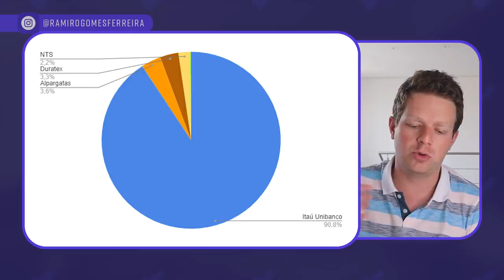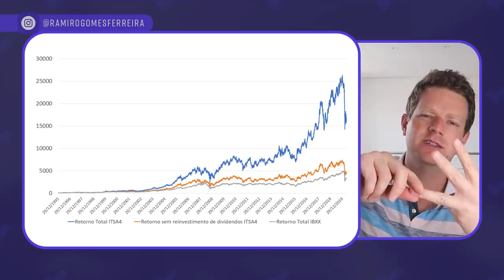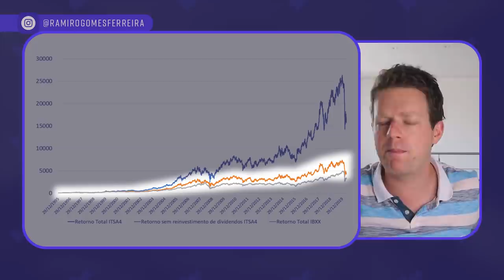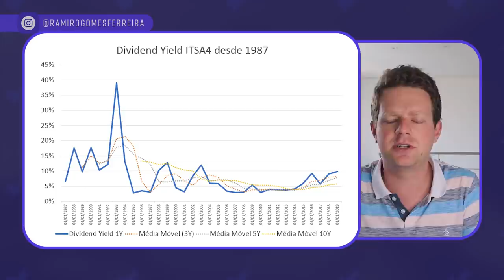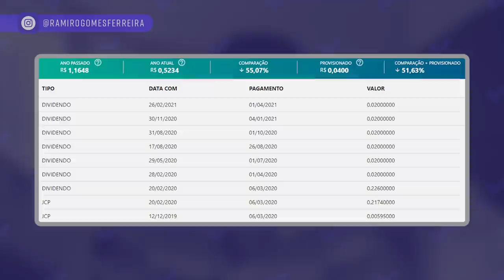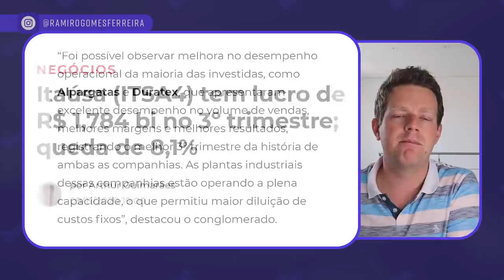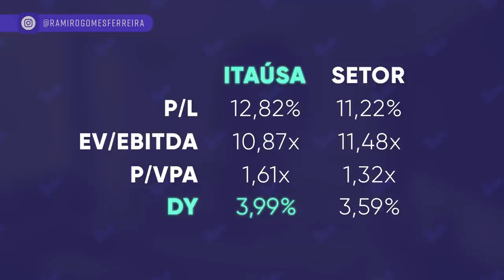ITSA4: Está Barata? Os resultados do Q3 de 2020!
Depois dos resultados do terceiro trimestre, será que a Itaúsa está cara ou barata?

Nesse vídeo, vou falar mais sobre isso!

Hoje, vou construir todo o panorama atual da Itaúsa, para que você tenha todo o conhecimento necessário para decidir se essa empresa vale a pena ou não para você!

Além disso, vou falar um pouco sobre o resultado recente das ações ITSA4, e mostrar como elas teriam multiplicado seu patrimônio nos últimos anos!

Vou mostrar os resultados recém saídos do forno da Itaúsa no terceiro trimestre de 2020, além de alguns números sobre as empresas que fazem parte da holding!

E, para finalizar, vou falar como eu enxergo essa empresa, e se eu invisto ou não nela!

Então acompanha com atenção esse vídeo nota 10!

Conteúdos:

00:00 - Introdução ao vídeo
00:15 - Você investe na ITAÚSA?
00:29 - Justificando está afirmação
00:49 - Continuação da introdução ao vídeo
01:39 - O que é a ITAÚSA?
02:01 - As participações da ITAÚSA
02:35 - A parte administrativa da ITAÚSA
02:52 - A ITAÚSA foi um bom investimento?
03:16 - Quanto rendeu R$ 100 investidos na ITAÚSA desde 1996?
03:44 - R$ 100 investidos em ITAÚSA desde 1996 (Gráfico)
04:33 - Uma lição importante para você
04:46 - Os Dividendos da ITAÚSA
04:53 - O Dividend Yield da ITAÚSA desde 1987 (Gráfico)
05:30 - A ITAÚSA no Método DÉCIO BAZIN de Investimentos
05:52 - A realidade atual dos dividendos da ITAÚSA
06:10 - O que muda com os resultados de Q3 da ITAÚSA?
06:19 - A expectativa de mercado (Gráficos)
06:42 - Por que teve uma expectativa positiva?
06:53 - Os resultados da ITAÚSA em Q3 de 2020 (Tabela)
07:25 - Os lados positivos da Alpargatas e DURATEX na ITAÚSA
07:52 - Os dados da ITAÚSA VS Dados do SETOR (Tabela)
08:17 - Investindo em Ações Na Prática
08:44 - Ramiro, você está comprando ITSA4?
09:11 - Um pouco sobre a minha Estratégia de Investimentos
10:00 - Conclusão do vídeo